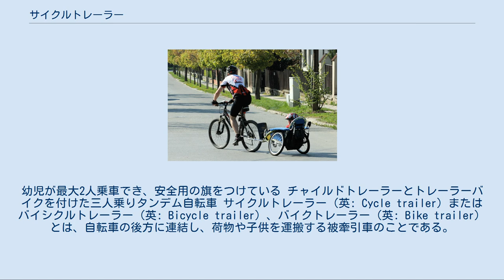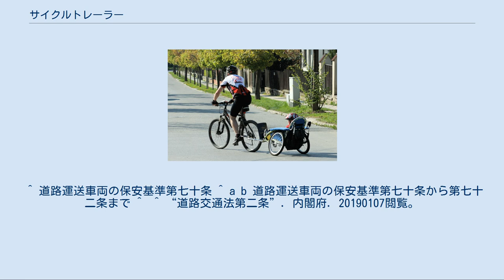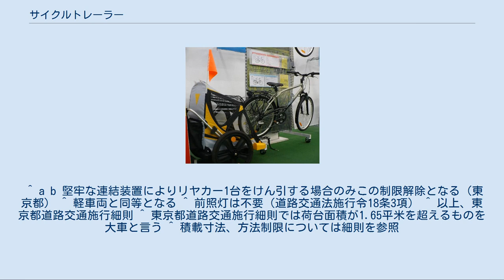サイクルトレーラー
サイクルトレーラーの一例。
幼児が最大2人乗車でき、安全用の旗をつけている チャイルドトレーラーとトレーラーバイクを付けた三人乗りタンデム自転車 サイクルトレーラー（英: Cycle trailer）またはバイシクルトレーラー（英: Bicycle trailer）、バイクトレーラー（英: Bike trailer）とは、自転車の後方に連結し、荷物や子供を運搬する被牽引車のことである。
また、被牽引車を連結した一連の自転車全体を言う場合もある。
 狭義には、自転車による牽引専用に製作された牽引車付きの自転車を言う。
 車体の両側に2つの車輪があるものと、車体の後方に1輪があるものがある。
 子供を乗せる物はチャイルドトレーラー（英: Child trailer）やキッズトレーラー（米: Kids trailer）と呼ばれる。
自転車に幼児用座席を設けるよりも転倒リスクは少ないとされており、地域によっては、1 - 2人の子供を乗せたトレーラーをよく見かける。
また、タンデム自転車の一種として「トレーラーバイク」と呼ばれる、子供が乗ってペダルで車輪を駆動するトレーラーも利用されている。
 広義には、他の車両（特に軽車両）を牽引する自転車を言う。
リヤカーを牽引する場合もサイクルトレーラーとなる。
 二輪トレーラー（チャイルドトレーラー） 一輪トレーラー（トレーラーバイク） 自転車と同じ鋼管をフレームとして用い、子供用自転車と同等サイズの小径車輪を配置したものが多い。
大きさ、重さ、デザイン面において、いわゆるリヤカーとは趣を異にするものが多い。
接続方法も、リヤカーは後部キャリーやサドルのバーに接続することが多いのに対し、サイクルトレーラーは後輪ハブに取り付けることが多い。
稀にサイドカー（側車）のように、自転車の横に取り付けるものもある。
 2輪のものは主に自転車の後輪軸左側に連結装置を取り付け、そこに回転可能な継ぎ手を接続し、自転車の転倒時にもトレーラーへの影響が少ない構造になっている。
荷台は車輪の間で、重量の8 - 9割程度がトレーラーにかかる。
積載性能では勝っている。
切り離し時には3輪ベビーカーになるものもある。
ヨーロッパブランドの他中国や台湾ブランドも数多くあるが、ヨーロッパのブランドを含め、製品供給のほとんどが中国や台湾の製造業者から行われている。
 1輪のものは主に自転車の荷台かサドルポストに連結装置を取り付ける。
上下運動を受け持つ部分はハブ付近にあり、左右曲がりを受け持つ部分は自転車後輪後方にある。
この一体的な構造で転倒時には一緒に転倒するため、トレーラーバイクを除いて人員を乗せるものは見あたらない。
荷台は自転車の後輪とトレーラー車輪の間で、重量の5割 - 6割がトレーラーにかかる。
車輪両側に振り分ける荷台になっているもの、サスペンションを備えたものもある。
 軽車両（車両法）に基づく規制は以下のとおりである。
ただし、「サイクルトレーラー」と言うだけではどの種別に該当するかが曖昧であるため法令上の扱いは一意に定まらない。
さらに、車両法における定義も厳密ではない。
 軽車両および自転車（交通法）に基づく規制は以下のとおりである。
 自動車やオートバイでのトレーラーに関しては、「ライトトレーラー」、「オートバイ用トレーラー」を参照のこと。
 ^ 道路運送車両の保安基準第七十条 ^ a b 道路運送車両の保安基準第七十条から第七十二条まで ^  ^ “道路交通法第二条”. 内閣府. 20190107閲覧。
 ^ “道路交通法第十七条”. 内閣府. 20190107閲覧。
 ^ a b 堅牢な連結装置によりリヤカー1台をけん引する場合のみこの制限解除となる（東京都） ^ 軽車両と同等となる ^ 前照灯は不要（道路交通法施行令18条3項） ^ 以上、東京都道路交通施行細則 ^ 東京都道路交通施行細則では荷台面積が1.65平米を超えるものを大車と言う ^ 積載寸法、方法制限については細則を参照